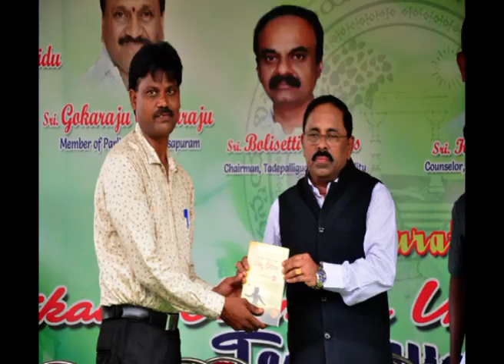TPG CAMPUS INAUGURATION